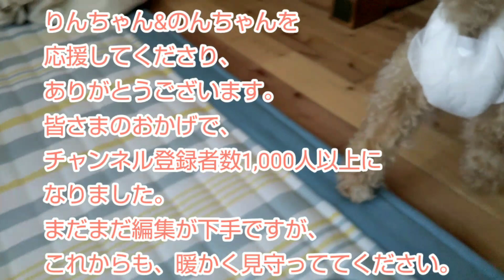のんちゃん１歳になりました【トイプードルの🐕りん&のん】みんなで、お祝いしたよ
2019年5月11日に、この世に生まれてきたのんちゃん。いつからペットショップで生活してきたのかな？我が家に来て1ヶ月。
すぐに１歳の誕生日でした。
記念すべく１歳の誕生日は、お腹の事を考えて、ケーキはお預け。さつまいもを茹でただけのお祝い。でも、普段はフードしか食べてないので、とても喜んでくれましたよ。

✡️ゆっきーちゃんは、ママの姪っ子(りん&のんのいとこ(笑))

💮おばあちゃんのマッサージ・
🍎🍎🍎🍎りんごちゃんねる🍎🍎🍎🍎
りんちゃん、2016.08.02生まれのトイプードルの女の子です。
のんちゃん、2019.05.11生まれのトイプードルの女の子です。(ペットショップで売れ残っていたあの子)

🐕りんちゃん&のんちゃんの、友達を募集中